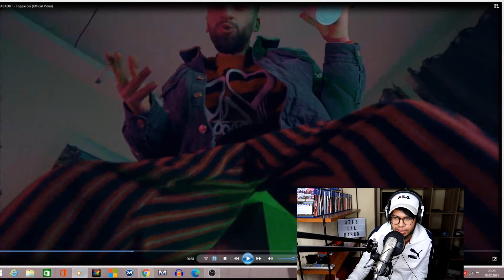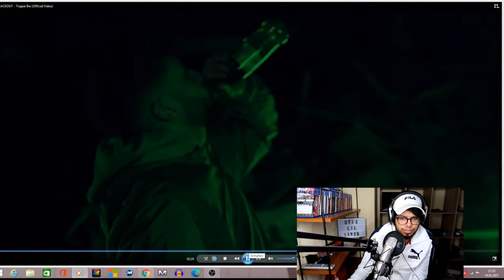BLACKOUT - Trippie Boi (REAKTION/REACTION) ein rockiger Beat??